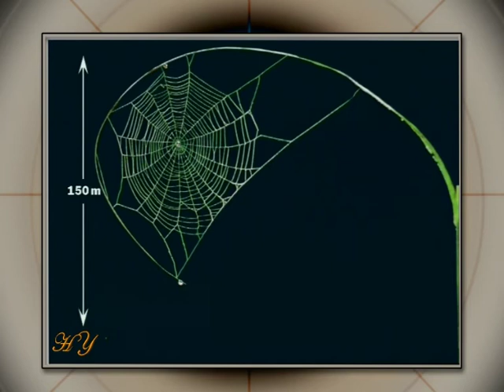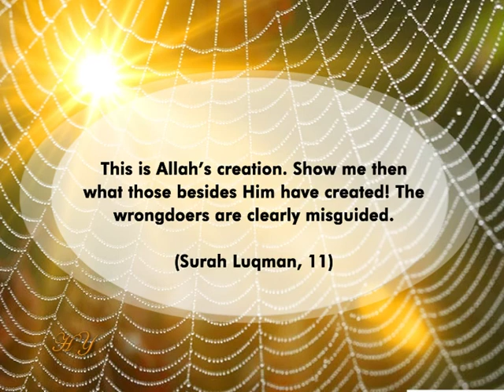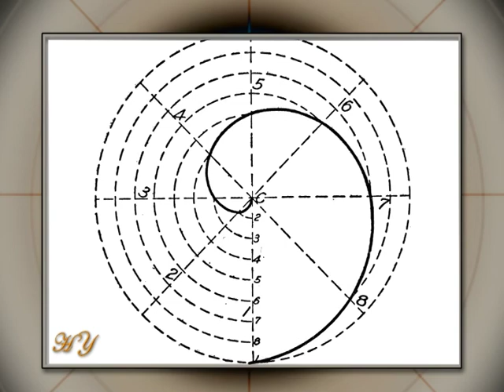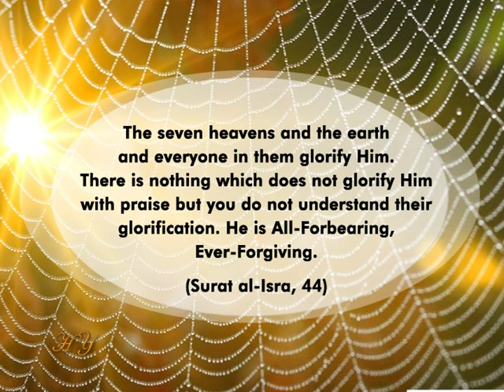MATHEMATICIAN SPIDERS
Compared to their own sizes, spiders build very large webs.
Indeed, if we enlarge a spider to the size of a human being, the length of the web it weaves would approximately be 150 meters, which corresponds to a 50-STORY SKYSCRAPER.
IS IT POSSIBLE for a human being to weave a lacework the size of a 50-story skyscraper in only an hour?
But a tiny spider accomplishes much more than that. Moreover the spider-woven web is the sturdiest material in the world.
How do spiders weave these webs possessing miraculous features?